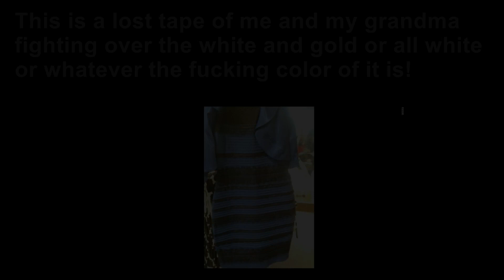Angry Grandma vs White & Gold Dress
My grandma and I were fighting over what color it was...